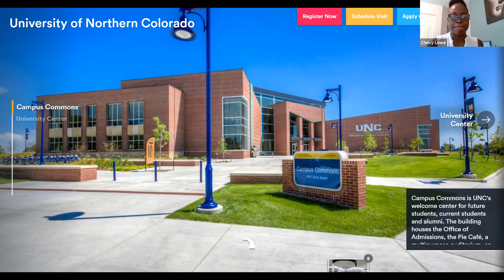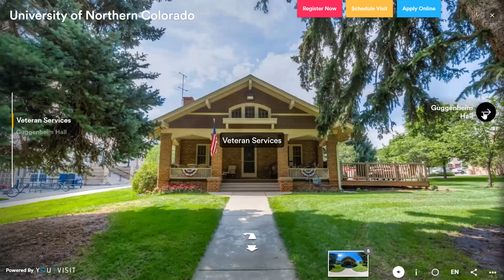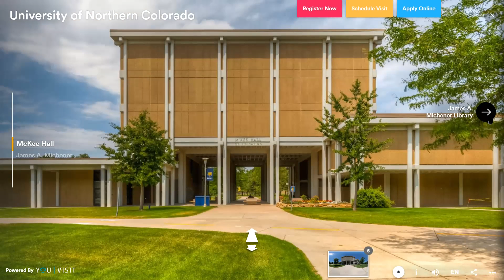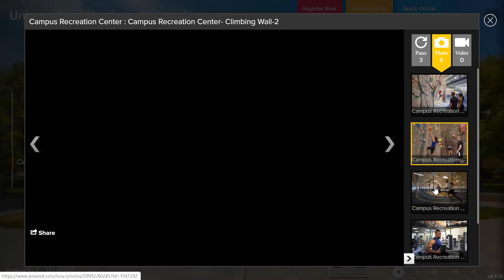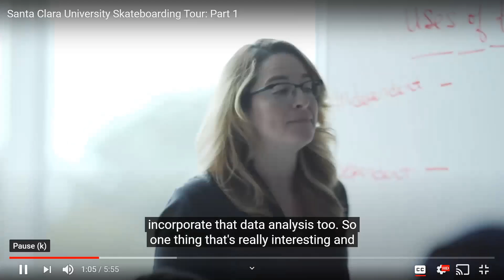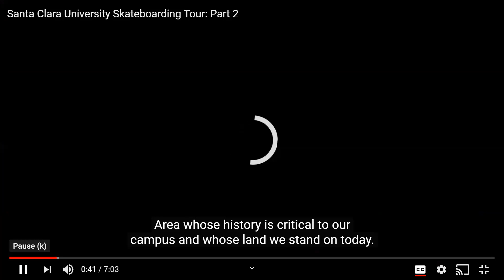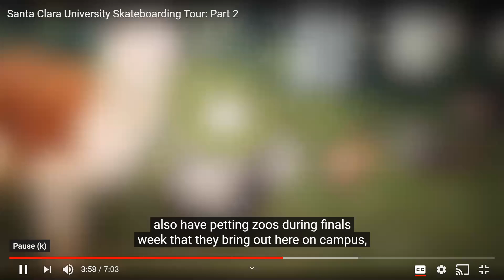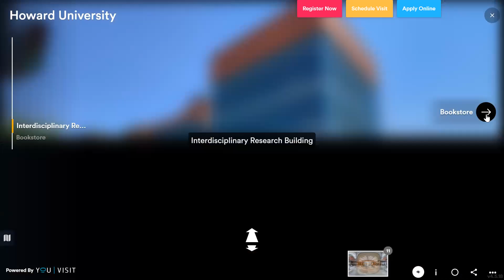Virtual College Tour: Santa Clara University, University of Northern Colorado, Howard University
This webinar is for general educational and informational purposes only and may not contain current information. This webinar does not represent any endorsement, advertisement or sponsorship of linked sites or any products or services offered. home.howard.edu) for additional information.